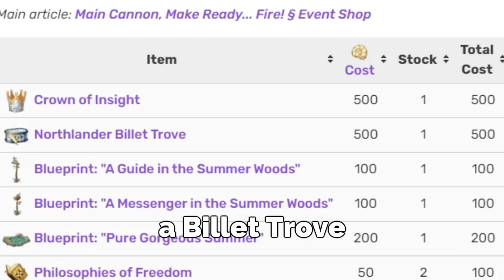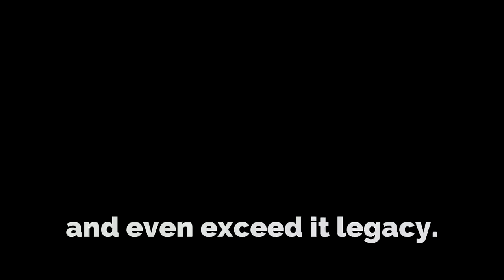Midsummer Island Adventure (Memoriiview)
The best "filler" update in the history of gaming.

Thanks for the memberships!:
Lighter-Than-Air Pancake:
-Nekron Sage
-Matts
-Centurion
-Andreas Arnol

Tea-Break Pancake:
-TKPM 8
-YurikoHD
-Soren Paulson
-Nekorisa Kirisame
-Martha Angelina
-Sofia

Sugar-Cubed Tea:
-Lemon Aggy
-harith
-i got rejected so I want to become a frog
-blisfuli
-At tar
-Harith
-Zhongli Dong
-Lemine
-Badeegah
-animgamers
-Richard Castro
-Khazii

Hope you guys enjoyed this video! When I noticed that the place is about to disappear to make space for Inazuma, I have decided to make a video about this. Because this update, no- this adventure really deserves recognition that can stay for a long time.
And it is also to give myself a remembrance of "I've played this update, I've was here!" - kind of moment for the future of my channel.

No, this is not a Tectone rant to Mihoyo. Mtashed is not complaining about the lack of content in the Genshin Impact. Enviosity is not clearing the Spiral Abyss and getting 36 stars overall (congrats Envi!). Tuonto is not teaching us about Jean's full Anemo potential (hi fellow Mondstadt Knight main!). Tony To is not showing us how to clear strong Abyss Heralds within seconds. Bwaap is not playing with us through the game's Story Quests. Akron is not reacting to other Genshin Impact Content Creator. It's just your ya boi Noelle main making bunch of random videos from this game! Thank you guys so much so far for watching my content! This is a dream come true and I hope that we'll be a successful content creator in the near future! Whether it's from Genshin Impact or any other game. Here's to success!